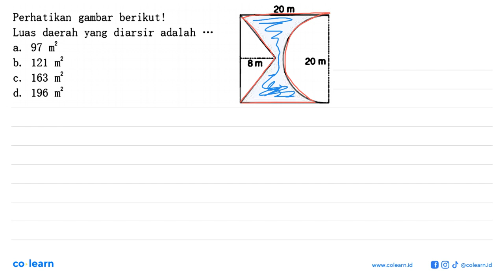20M Perhatikan gambar berikut! Luas daerah yang diarsir adalah m? 97 a. 121 20 m b. 8m m? 163 C. ...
20M Perhatikan gambar berikut! Luas daerah yang diarsir adalah m? 97 a. 121 20 m b. 8m m? 163 C. d. 196 2 m

Topik atau Materi: Luas Bangun Tak Beraturan - SEGI EMPAT - GEOMETRI - Matematika Kelas 7 SMP - K-13 revisi

00:00 : Bedah Soal
01:00 : Konsep, rumus dan pengertian Luas Bangun Tak Beraturan
01:18 : Langkah penyelesaian soal
01:48 : Jawaban akhir
02:18 : Penutup